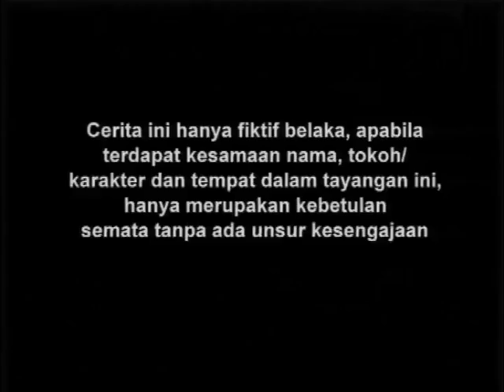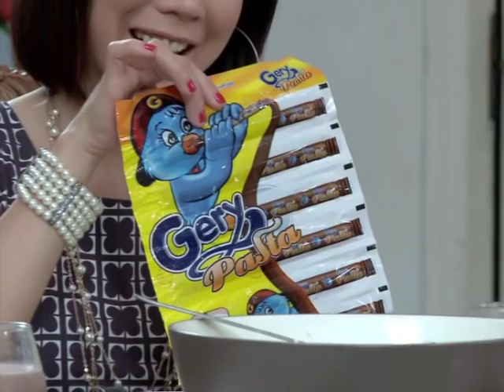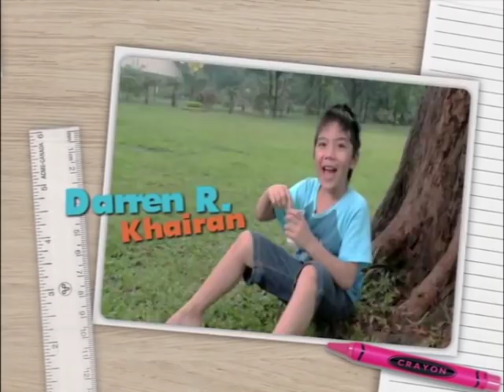Teddy Boy Season 02 - Episode 01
Selamat Menonton